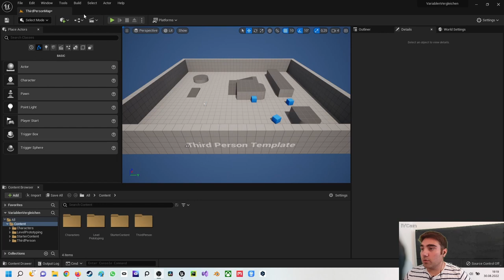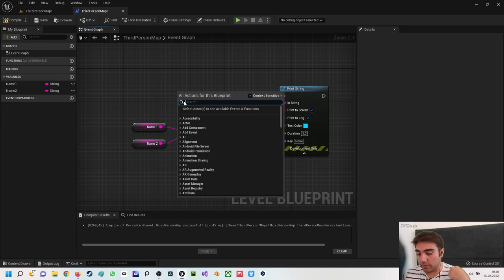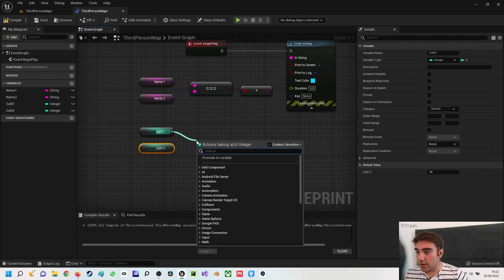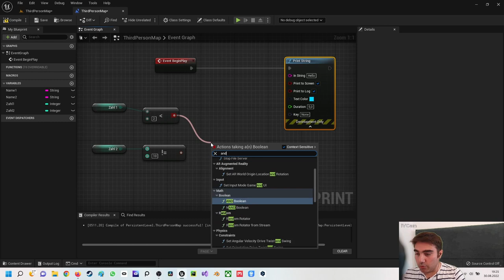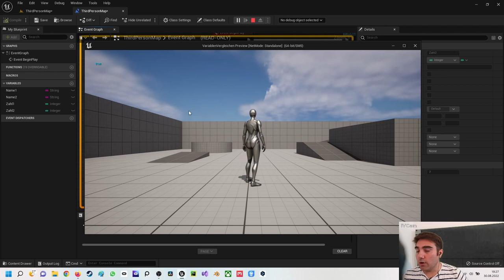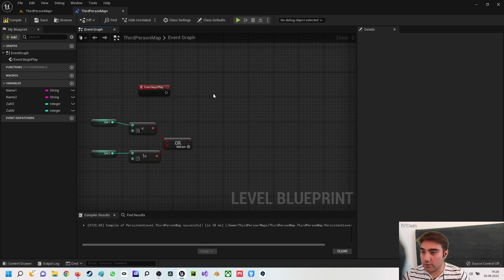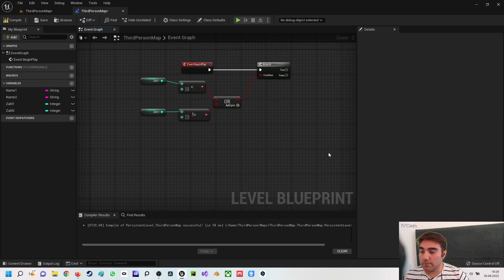Unreal Engine 5 Beginner Tutorial | Deutsch | Wie vergleicht man Variablen?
In diesem Video zeige ich dir wie du Vergleichsoperationen nutzen kannst. Bei Rückfragen kannst du dich an mich wenden.